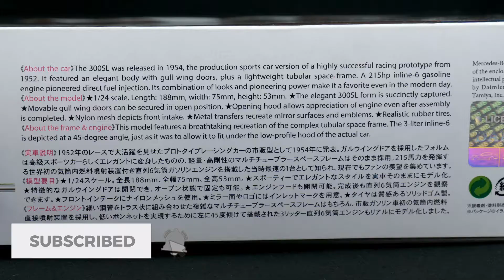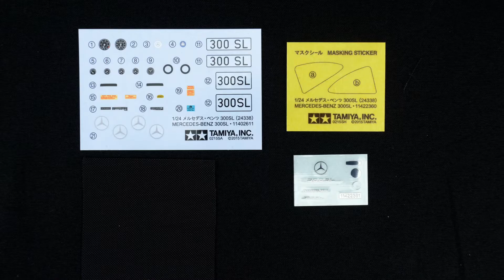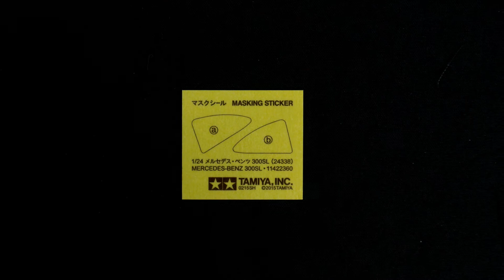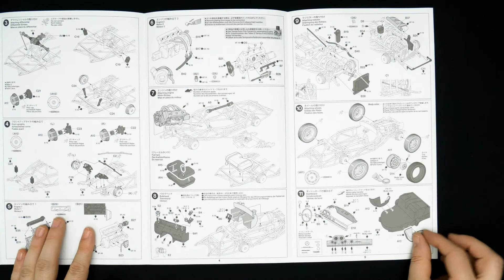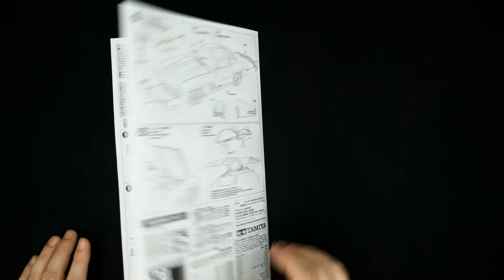Whats In The Box | Tamiya Mercedes Benz 300SL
Partners
Scalefinishes, official paint supplier of the garage